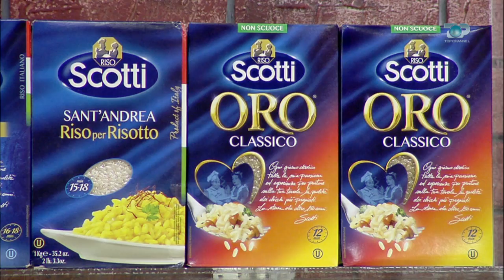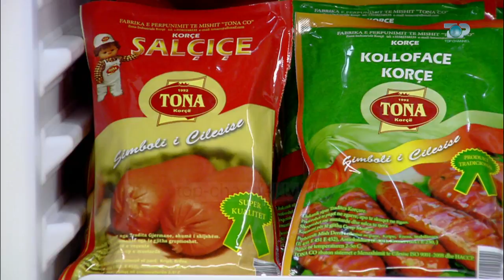Ne Shtepine Tone, 18 Dhjetor 2017, Pjesa 2 - Kanella në biokozmetikë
Kanella përdoret edhe në industrinë kozmetike në prodhimin e kremrave për trupin apo për fytyrën. Gjithashtu sipas specialistëve thuhet se nëse përdorni krem apo buzëkuq për buzët që në përmbajtje kanë shumë kanellë, atëherë buzët do të fryhen më shumë dhe do të marrin një shkëlqim akoma më të bukur. Në klipin në vazhdim, farmaciste Amarilda Lame tregon vendin që zë kanella në biokozmetikë.